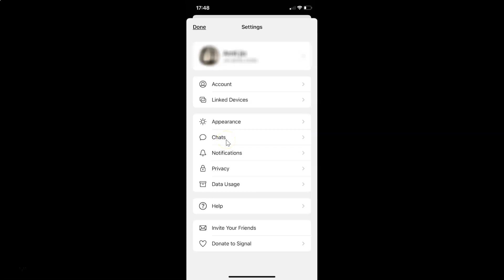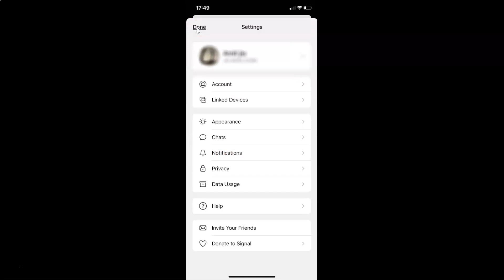How to Enable Generate Link Previews in Signal App on iPhone?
Hi guys, In this Video, I will show you "How to Enable Generate Link Previews in Signal App on iPhone."